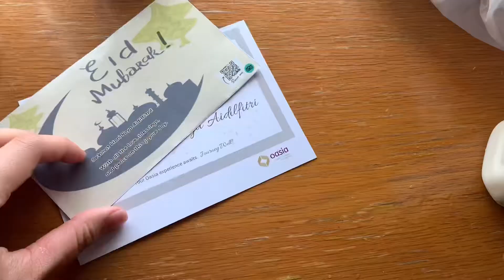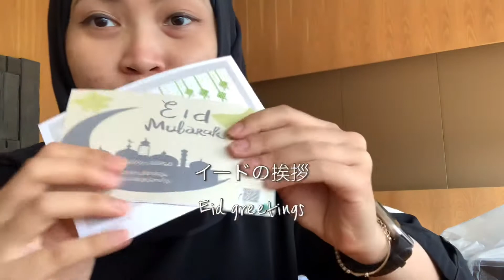Hari ke-13 Karantina Saat Idulfitri 13日目の隔離